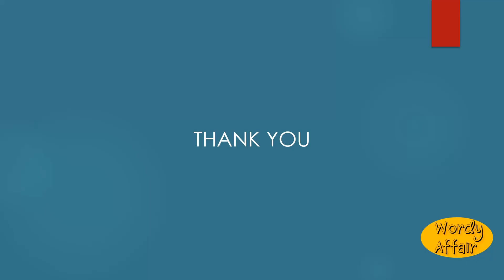Unhouseled Meaning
Not having received the sacrament.

In this video, you will learn "Unhouseled" Meaning and pronunciation in English.

Wordy Affair